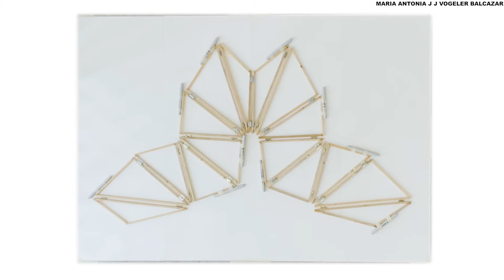THE BAT - DRAWING WITH ARCHITECTURE, first exploration